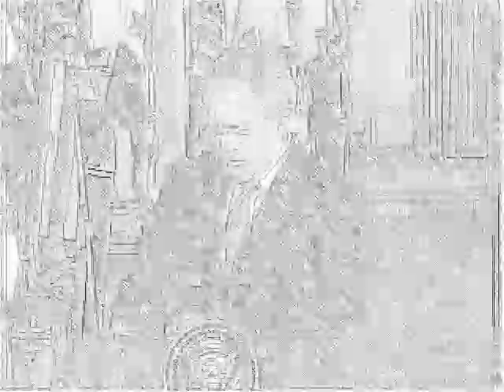Godkomplex - Intentional Disarray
Video for Intentional Disarray by Godkomplex off their 2006 album Audial Apostasy on Artificial Noise Records.